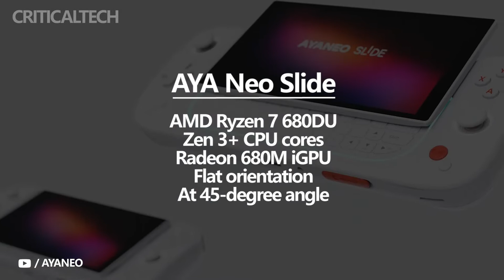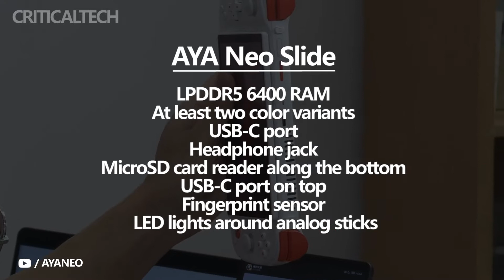AYA Neo Slide | Interesting Idea, But Implementable?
The Chinese manufacturer AYA Neo held a video presentation, where he told, among other things, new data on the AYA Neo Slide portable game console with an AMD processor. In particular, they showed a prototype of the device, some new images and technical parameters.

So, the new console will receive a Ryzen 7 6800U processor with RDNA 2 graphics and a 6-inch touchscreen display with a resolution of 1920 x 1080 pixels. The novelty has an unusual form factor - a slider, and the screen can not only be shifted, but also tilted in the manner of a laptop by about 45 degrees.

The Slide has two USB-C ports, a headphone jack, and a microSD card reader. Other features include LED lighting around the analog sticks and keyboard. It is this model that we are talking about, starting with the mark 1:52:38.

Prices and a release date have not yet been specified, but the source believes that the new console may be released by the end of this year. At the same time, GPD Win 4, another Chinese Windows console with a similar form factor and hardware, may soon enter the market.